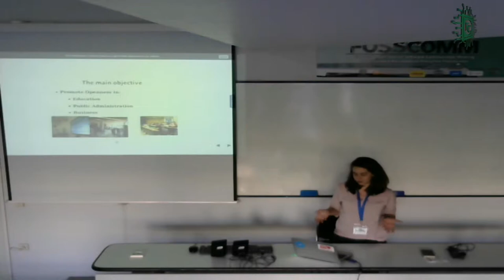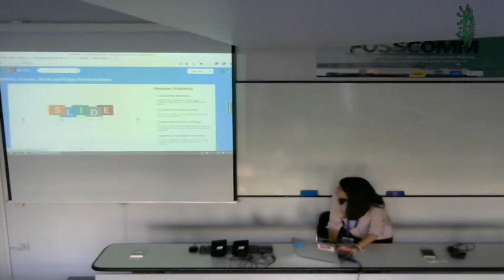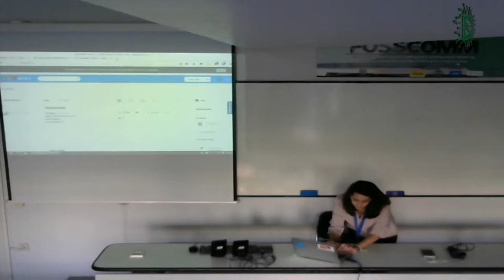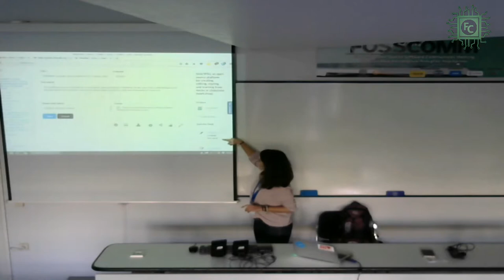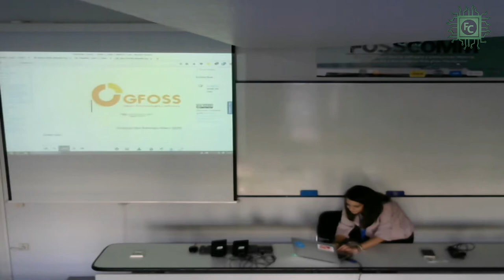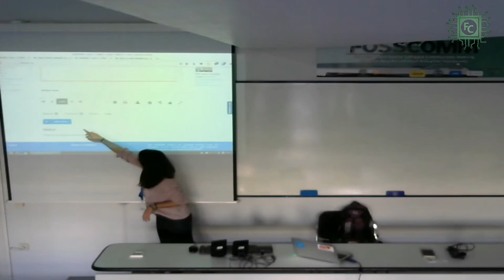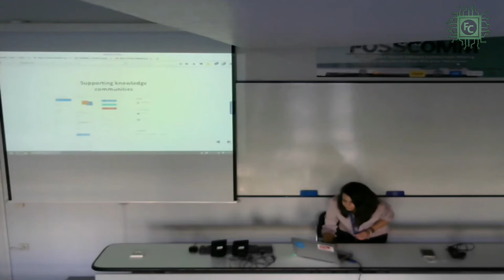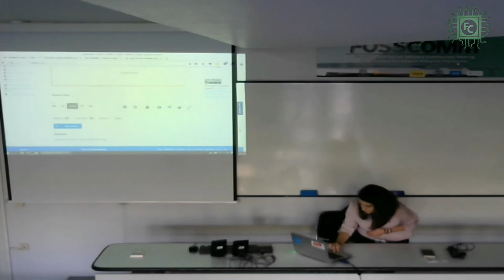SlideWiki - Βιβή Πετσιώτη [FOSSCOMM 2017]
Το workshop της Βιβής Πετσιώτη πάνω στο θέμα "SlideWiki, an open source platform for creating, editing, sharing and learning from decks or slideshow" που έλαβε τόπο στο 10ο Συνέδριο Κοινοτήτων Ανοικτού Λογισμικού FOSSCOMM 2017 στο Χαροκόπειο Πανεπιστήμιο.